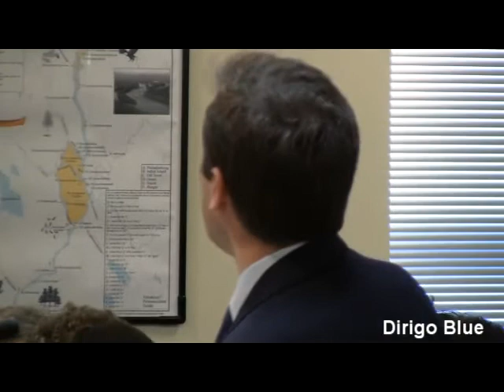Maine Ed Commissioner Steve Bowen introducing School Choice bill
The Maine Commissioner of Education, Steve Bowen, introduced LD1854, a bill that would allow students to attend schools outside of the school district in which they live. He addressed members of the Joint Committee on Education and Cultural Affairs on 15 March 2012.